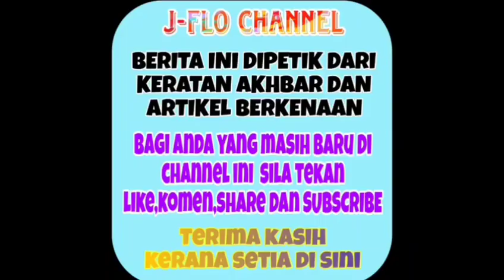Mengejutkan! Pendedahan terbaru juri tetap Bunda Hetty ini buat ramai yang tak percaya!